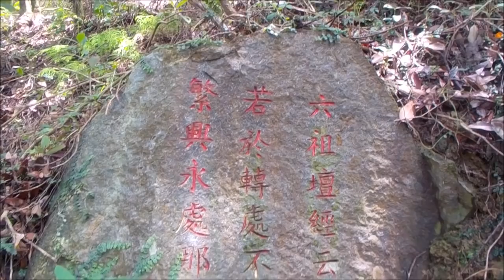觀音山羗山悟園 - 摯友小組2018